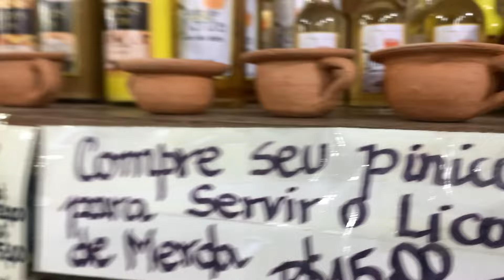A PEDIDOS DOS INSCRITOS FOMOS MOSTAR ALGUMAS DAS BELEZAS DO RECIFE